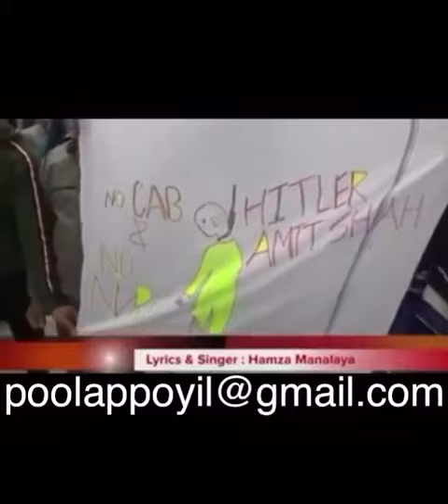POURATHWAM പൗരത്വം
"സമകാലിക ഇന്ത്യയിൽ ഏറെ
 പ്രസക്തമായ വരികൾ...🎹🎻🎷🎸
Courtesy :🔻
തൂത ഹയർ സെക്കണ്ടറി സ്കൂളിലെ അറബിക് അദ്ധ്യാപകൻ
ജനാബ് : ഹംസ മാസ്റ്റർ മണലായ.